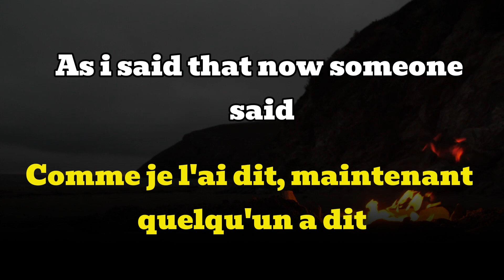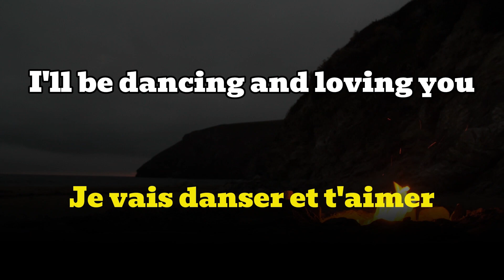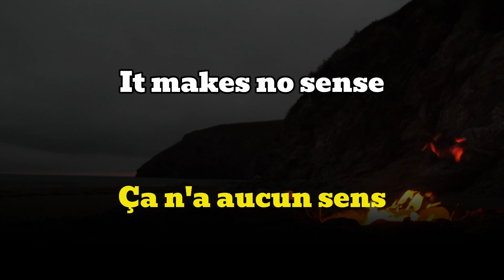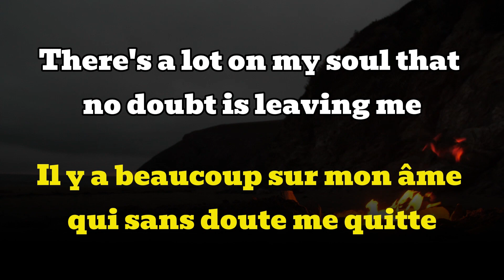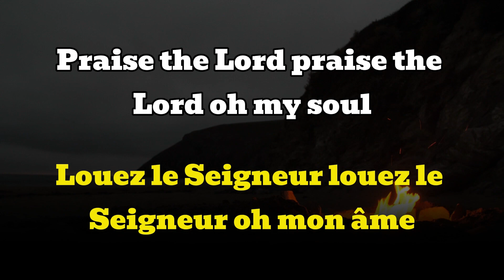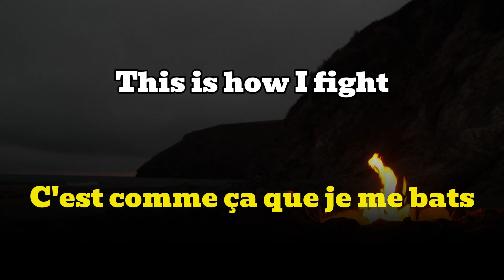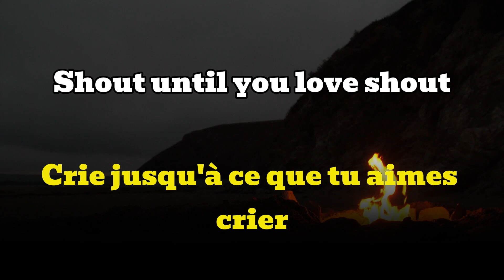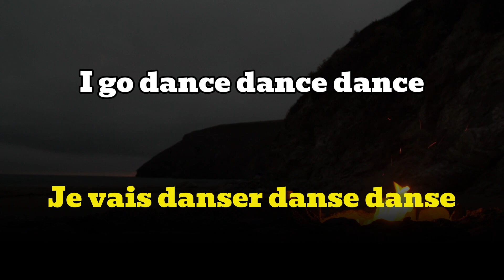Judikay - Dance Anyhow | Official Video Lyrics | Traduction Française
Watch Judikay and Her Band on a LIVE Ministration of gospel song Dance Anyhow.  Dance Anyhow is a colorful, dancehall, vibrant and energetic high-praise Afro-gospel song, her unique blend of contemporary gospel and traditional African rhythms. Inspired by the biblical story of Jericho, the song encourages believers to trust in God's unconventional methods and celebrate His faithfulness.